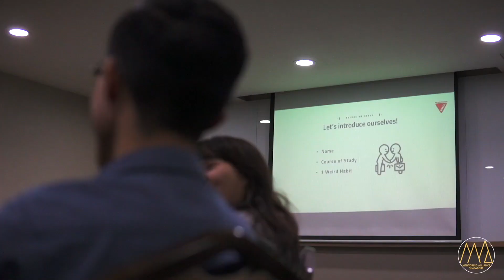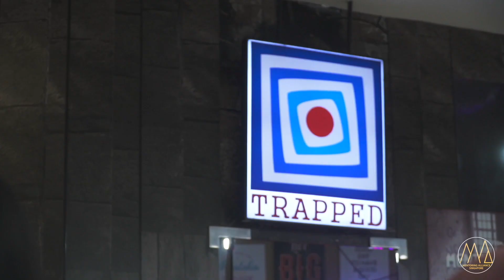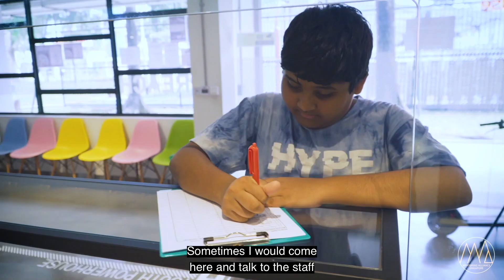Mentoring Alliance Brand Video 2020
THINGS I USE TO SHOOT EDIT AND POST!

- Camera I use for everyday video and photo
- Best wide angle lens
- Best all around lens
- Best shotgun mic ever
- Best audio recorder/mixer
- The most versatile lens ever for APS-C
- Machine that I use to edit my videos and photos
- My favourite mouse ever!
- Best portable drive to store your files while editing
- Best gimbal for my needs
- Must use every day roller bag